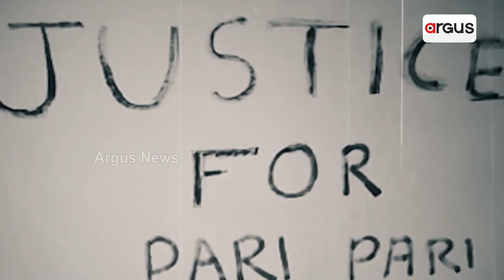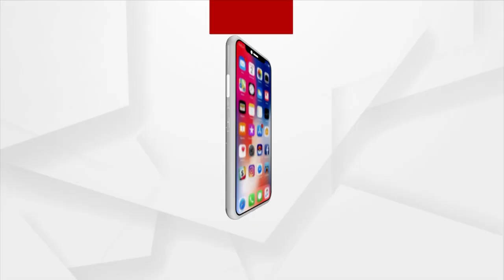Elderly Couple Recreates Rim Jhim Gire Sawan Song In Mumbai Rains